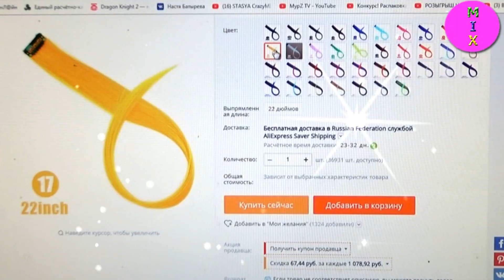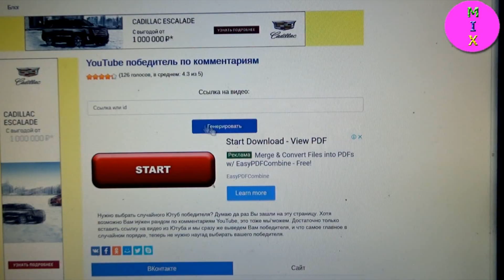5000 тысяч ПОДПИСЧИКОВ!!!!Мега РОЗЫГРЫШ шариков LOL и ТРЕСС ЗАКРЫТ\\СтасяМикс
Мега Розыгрыш на шарики ЛОЛ Конфетти ПОП и LOL Лил Систерс
Конкурс на Трессы!!Участвуй и Выигрывай!!
Условия НОВОГО Конкурса:
В связи с отключением комментариев,победителей буду выбирать самостоятельно среди тех кто писал комментарии ранее!
Удачи и Чмоки!